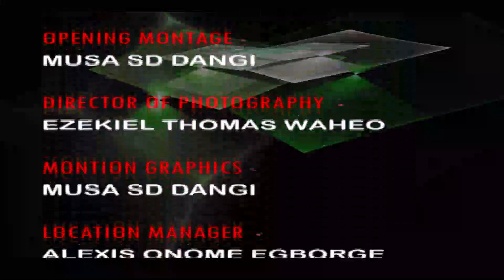BID examines $500m credit facility for Girl Child Education in Nigeria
The World Bank recently approved a $500m credit facility for Girl Child Education in Nigeria.
Break it Down examines this commendable fund and it's implementation.
If you missed the show, here's a compressed edition for your viewing pleasure.
Don't forget to join us on Break it Down on AIT, DSTV 153, GoTV 96 every Wednesday at 6.30pm.